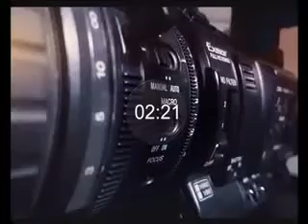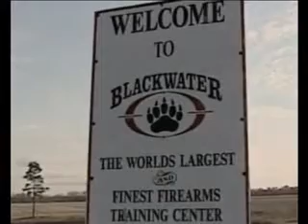PASHTO NEWS 30 Dec 2020 پښتو خبري سرویس